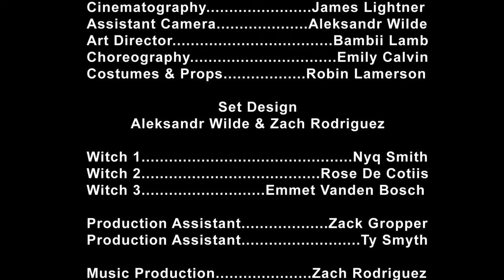GWIW - bambii lamb (official video)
GWIW is the fourth video from my sophomore ep, tell me where it hurts, which is also available to stream now !!!

Written & Performed: Bambii Lamb
Director: Aleksandr Wilde
Cinematography: James Lightner
Assistant Camera: Aleksandr Wilde
Art Director: Bambii Lamb
Editor: Tristan Ford Frower
Choreography: Emily Calvin
Costumes & Props: Robin Lamerson:
Set design: Aleksandr Wilde & Zach Rodriguez
Witch 1 : Nyq Smith
Witch 2: Rose De Cotiis
Witch 3 : Emmett Vanden Bosch
Production Assistants: Zack Gropper & Ty Smyth
Music Production: Zach Rodriguez
Guitar & Bass: Riley Sechrest
Mixing & Mastering: Will Frenchman
Special thanks to Castle Otttis

Listen to Bambii Lamb!

Follow Bambii Lamb!

Lyrics:

Swore I'd get through somehow
I feel bad inside
Eyes wide
Been a while since I've cried (Since I've cried)
I've lied
Try to put my pride aside
But I'm never satisfied

I like to get what I want
Don't care if I get caught
I'm gonna get what I want
Don't care about the cost

Now I don't know why
These binds I've tied have come undone
It's taken time to realize
The things I hide are the things that I've become

Look what I already bought

Ich werde bekommen, was ich will

Get what I want, want
Get what I
Get what I want
Get what I
Ahhhhh, ahhhhhh
Ahhhhh, ahhhhhh
Ahhhhh, ahhhhhh
Ahhhhh, ahhhhhh